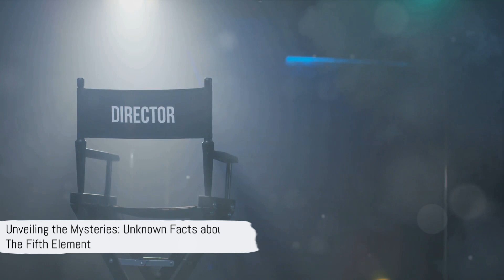Unveiling the Mysteries Unknown Facts about "The Fifth Element"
Unlock the secrets of "The Fifth Element" with our revealing video, "Unveiling the Mysteries: Unknown Facts about The Fifth Element." Dive into the depths of this iconic sci-fi masterpiece as we uncover fascinating behind-the-scenes trivia and little-known facts. From production secrets to hidden Easter eggs, join us to explore the mysteries that make "The Fifth Element" an enduring classic. Get ready to be enlightened as we unveil the unknown!